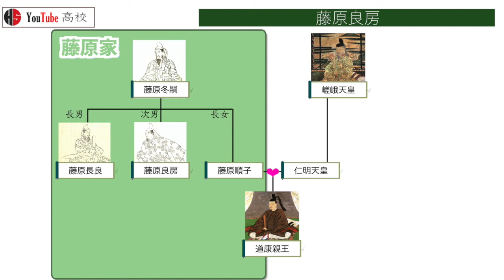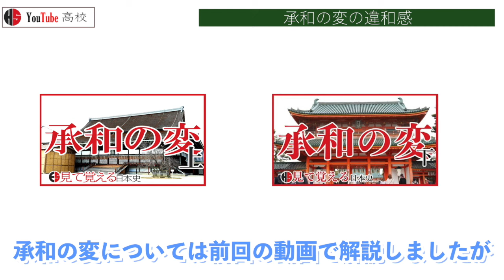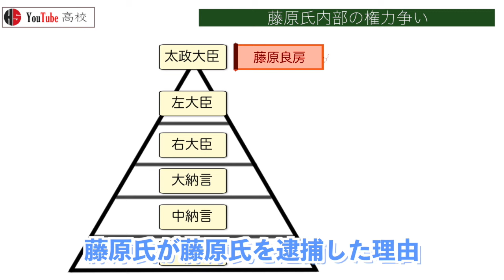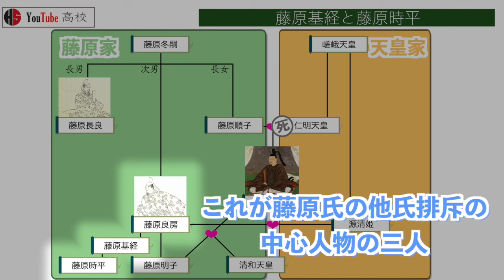【平安時代】43 平安前期の藤原氏と天皇家の関係【日本史】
平安時代前期の藤原氏による他氏排斥運動
その中心人物である藤原良房、藤原基経、藤原時平を軸に
天皇家との関係や北家の躍進についてお話ししています

〇目次
0:00～ 概要
0:09～ 藤原良房
0:46～ 藤原順子と源潔姫
1:33～ 承和の変の違和感
1:49～ 藤原氏内部の権力争い
3:31～ 清和天皇
3:52～ 藤原基経と藤原時平
4:14〜 おわりに

今回は社会の日本史、平安時代編でしたが
大学受験レベルの日本史を小学生でもわかるように、できるだけやさしい言葉を使って

【訂正】
藤原清姫→藤原潔姫

次の動画
【平安時代】伴大納言絵巻からみる応天門の変‹上›【見て覚える日本史シリーズ】

この動画を気に入ってくれた人へのおすすめ動画

【平安時代】桓武天皇の一生　仏教勢力と早良親王の怨霊【見て覚える日本史シリーズ】

【平安時代】初期の平安京の雰囲気をつかもう！【見て覚える日本史シリーズ】

【平安時代】薬子の変って何？平城天皇vs嵯峨天皇【見て覚える日本史シリーズ】